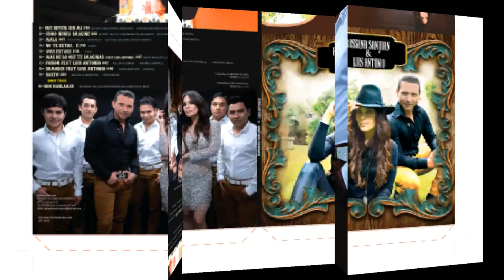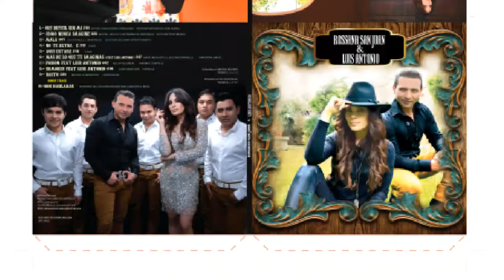ROSSANA SAN JUAN Y LUIS ANTONIO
Disco nuevo de ROSSANA SAN JUAN Y LUIS ANTONIO